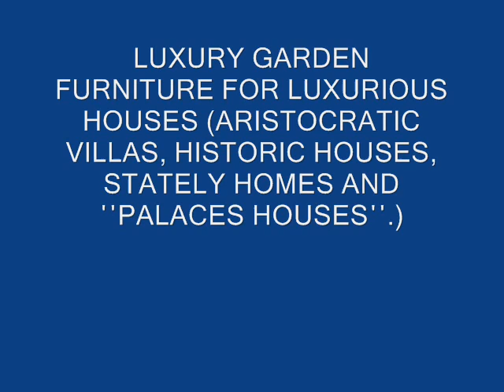Garden furniture El Salvador Panama Costa Rica Dominican Republic Belize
Cast aluminum patio furniture for outside of your home!
outdoor dining set Wrought iron outdoor Bar Stools
Outdoor benches, Outdoor Swings, Outdoor Chaise Lounges
patio chairs, Garden Furniture, Garden Sofas Wrought iron outdoor chairs
outdoor furniture cushions, pool furniture Wrought iron outdoor Bar Stools
Water Resistant Fabric For Outdoor Furniture
The Best Garden Chairs patio furniture and outdoor furniture
Decorating Ideas on Outdoor Furniture and Lighting
Outdoor Cushions, Bench Cushions, Seat Cushions

Wrought iron outdoor Bar Stools patio furniture covers for outdoors
Cast Iron Ornamental Wrought iron outdoor Bar Stools
Folding Arm Chair Wrought iron patio furniture
Wrought iron garden planters, Plant Stands, works of art
wrought iron garden chairs with cast alluminium insets in the back rest